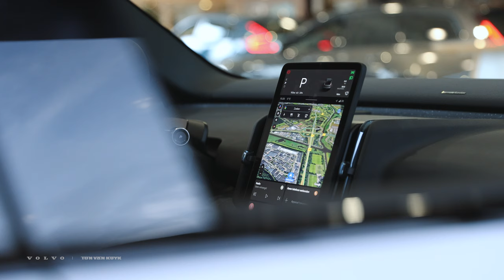Volvo EX30 - boek je proefrit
Mocht je het nog niet gehoord of gelezen hebben, de EX30 staat in onze showrooms en is beschikbaar voor proefritten.